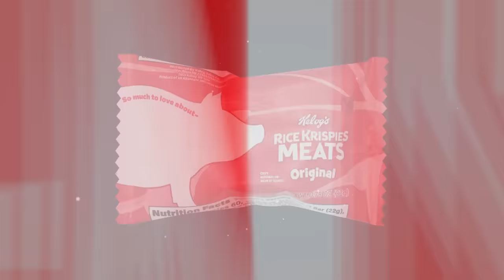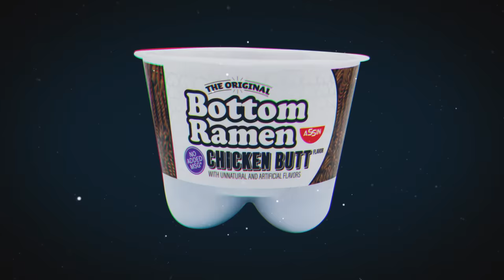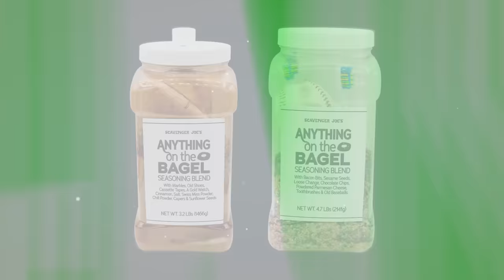Alternate Universe Snacks Taste Test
We traveled to a multidimensional vending machine so you don't have to GMM # 1975